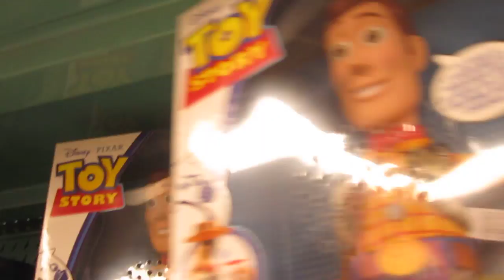A Ceci le agarró un regresión 05/SEP/2011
A Ceci le agarró un regresión